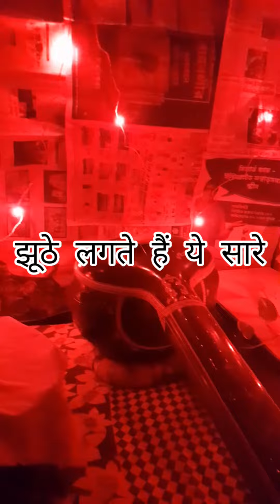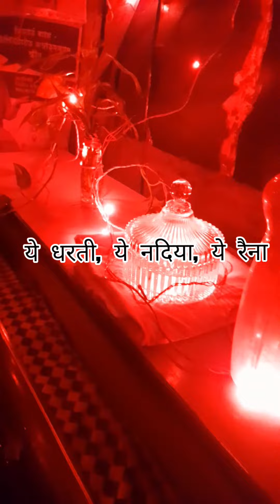bare acche lagte hain❤️